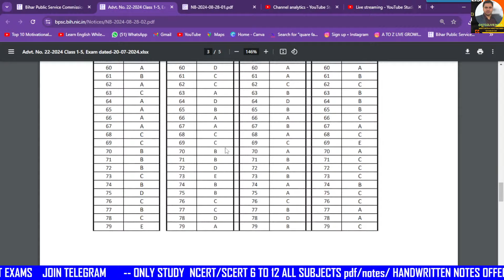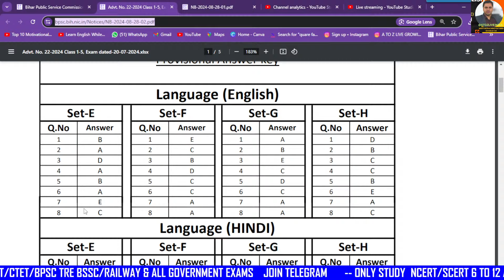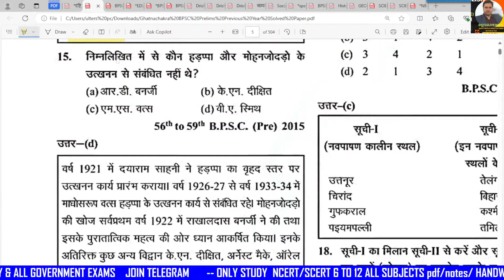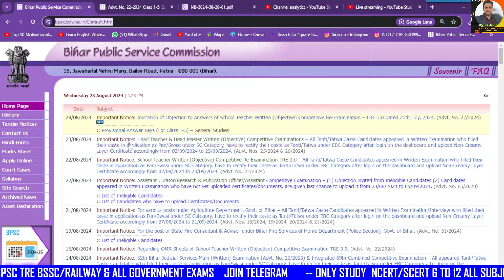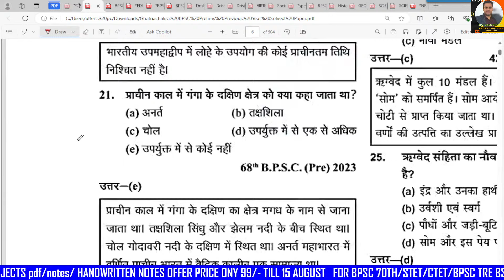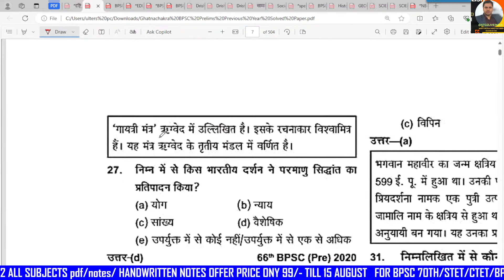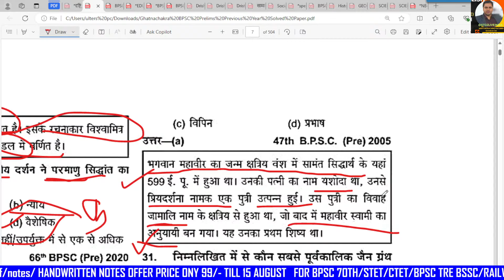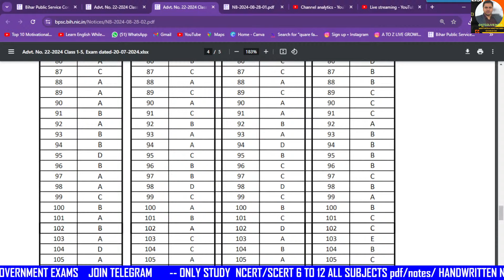🔴Official Answer key के बाद शिक्षक भर्ती का Cut Off | BPSC TRE 3.0 Answer Key News | PRT CUTOFF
🔴Official Answer key के बाद शिक्षक भर्ती का Cut Off | BPSC TRE 3.0 Answer Key News |   Latest News
🔴 BPSC Teacher Result Update 2024BPSC TRE 3.0  Latest News 🔥इस तारीख को जारी होगा RESULT😱| BSSC
🔴BPSC TRE 3.0 Latest News Today | BPSC Computer Teacher Age & Total Seat| 1.50 लाख भर्ती | STET news.
🔴  TRE 3.0 Latest News| TRE 3 में कोई सीट नहीं जोड़ा जायेगा |BPSC TRE 4 | BPSC TRE 3.0 ANSKEY#cutoff
🔴  TRE 3.0 Latest News | Cut-off में मिलेगा लाभ | आरक्षण | मौका ?😱 |BPSC TRE 4 | BPSC TRE 3.0 ANSKEY
🔴BPSC TRE 3.0 CUT-OFF / MERIT JAYEGI LOW/1-5,6-8,9-10, 11-12. OMR जारी, ANSWER KEY, RESULT कब तक ...
🔴BPSC TRE 3.0 Safe CutOff 2024 / MERIT JAYEGI LOW | Result out |Ans Key  OMR जारी होने से बड़ा विवाद